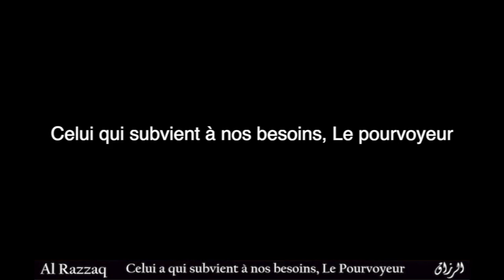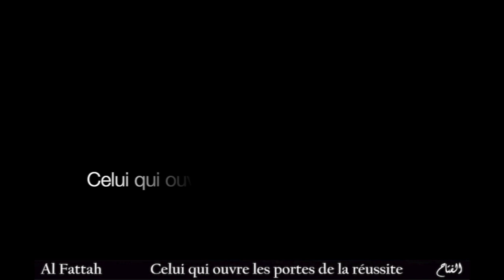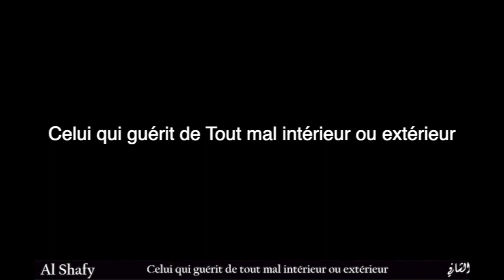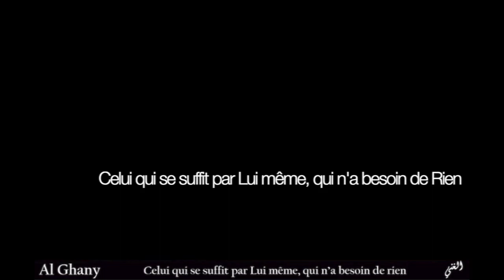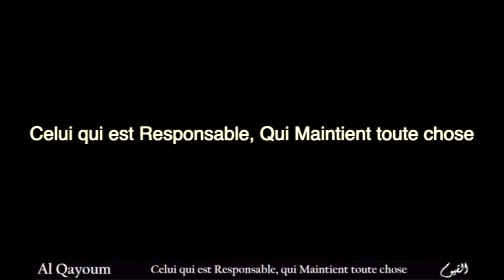Les Noms de Dieu l'Unicité